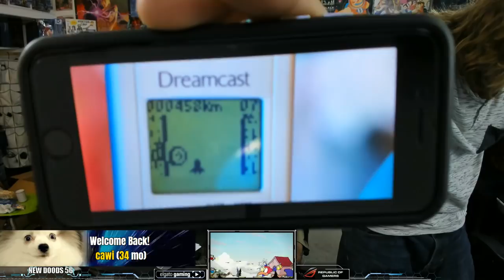Cuphead! Co-Op Part 11: Aviary Action! - YoVideogames